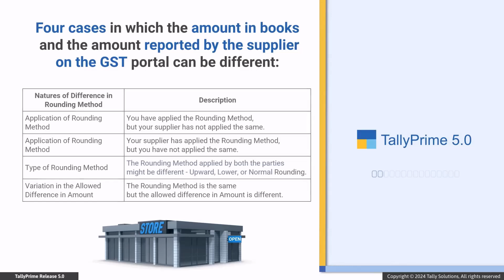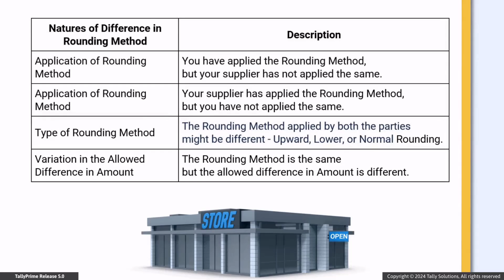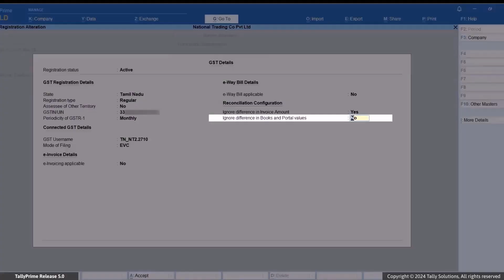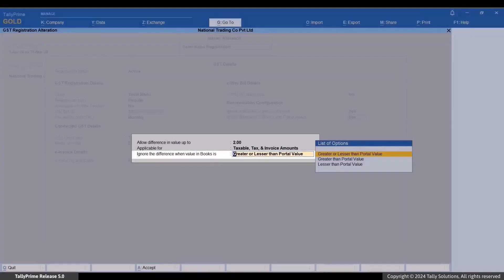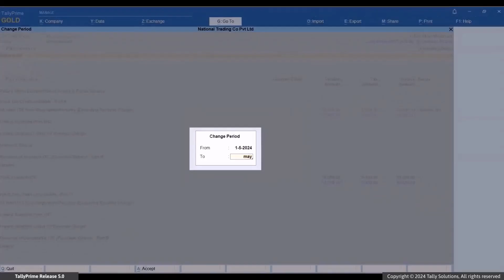How to Reconcile Purchase Vouchers While Ignoring Round Off in TallyPrime (Hindi) | TallyHelp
TallyPrime में राउंड ऑफ को अनदेखा करते हुए purchase वाउचरों को reconcile कैसे करें

This video demonstrates the process of reconciling purchase vouchers while ignoring the differences due to round off in TallyPrime.

When you apply rounding off in your tax ledgers and your supplier doesn't, there can be mismatch between the amount in the books and that on the GST portal.

It may be possible that your supplier has applied rounding off in a ledger, but you haven't applied the same.

In a different scenario, both the parties might have applied the rounding off, but the method of rounding off is different in the ledgers created by both the parties.

For instance, the method of rounding could be upward, downward, or normal rounding.

Moreover, even if the method of rounding is the same, the allowed difference in amount can be different.

In TallyPrime, you can ignore roundoff difference in Books and Portal values.

As a result, the vouchers get reconciled automatically without having the need to manually reconcile them.

Watch the video to understand how to reconcile purchase vouchers while ignoring the round off in TallyPrime.